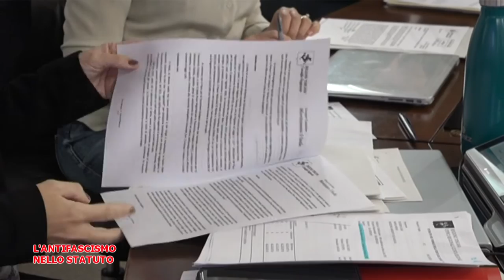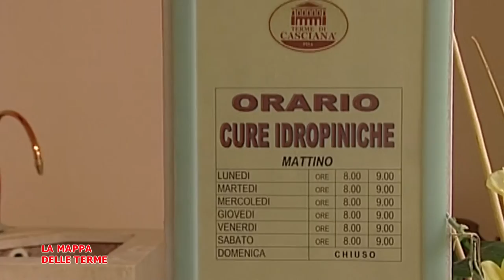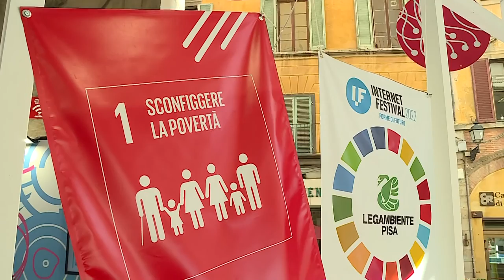Telegranducato - Regionando del 7 ottobre 2022